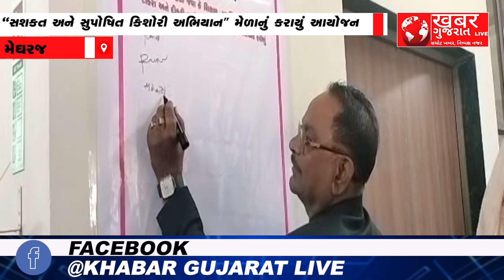મેઘરજ : ”’સશકત અને સુપોષિત કિશોરી અભિયાન" મેળાનું કરાયું આયોજન